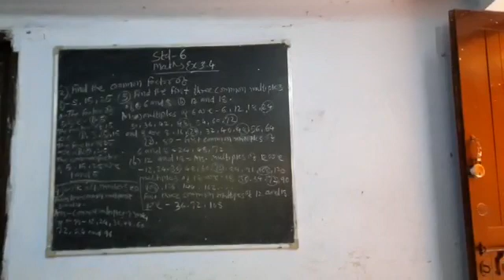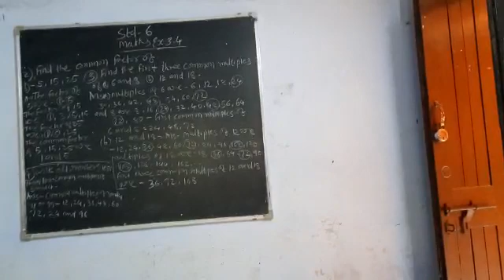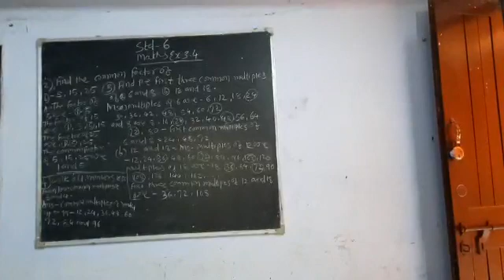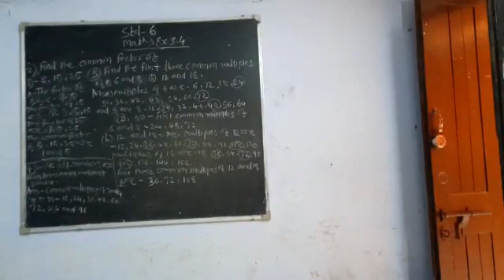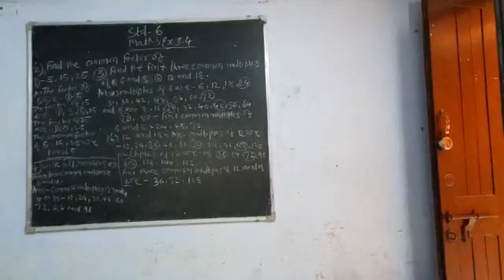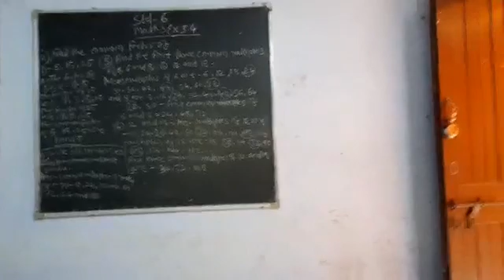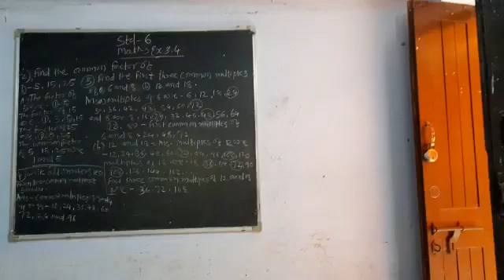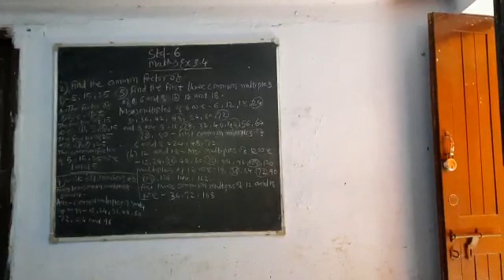5 August 2021(2)